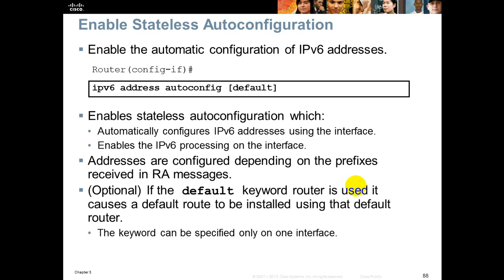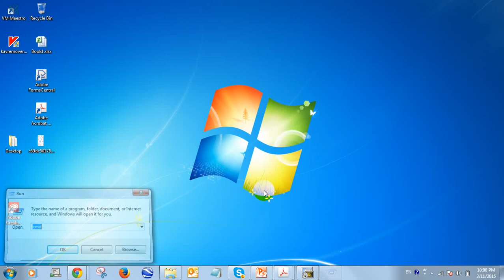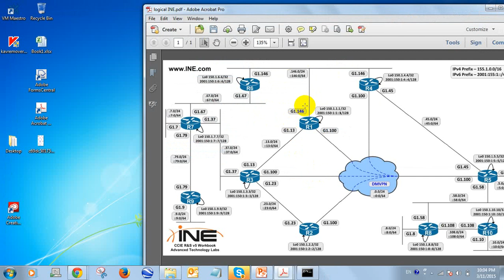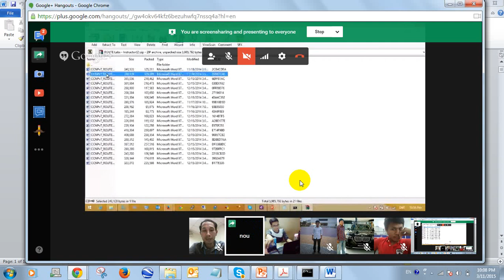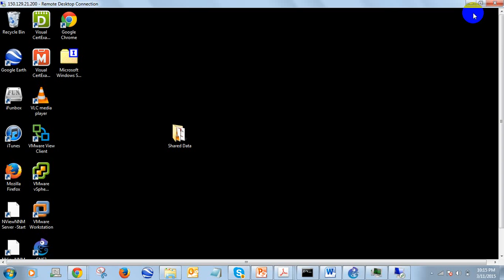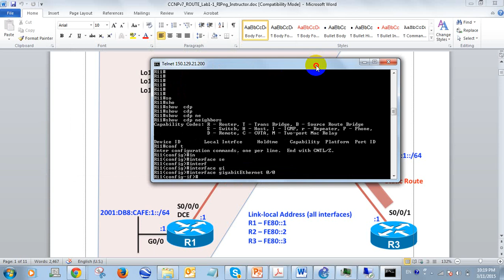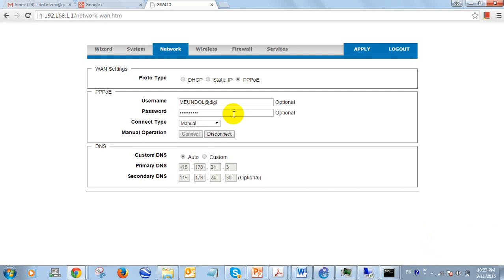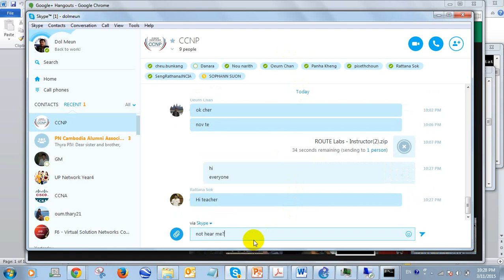CCNP Routing and Switching 10